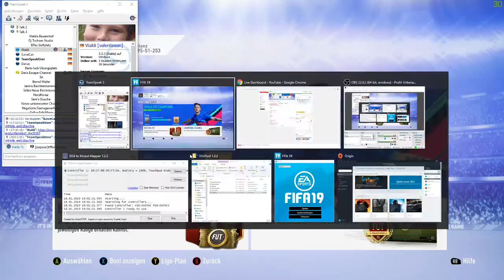OMG!!!! Most Insane Pack Rewards!!!! HD 3D TV